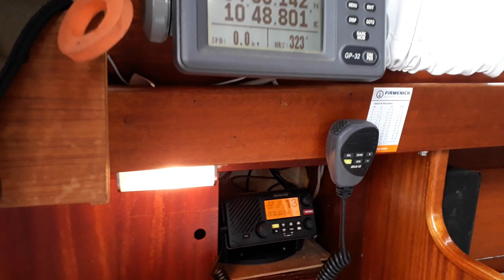Saison 2019 - nu geiht dat wedder los...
Die Segelsaison 2019 beginnt mit dem Kranen der Bidevind und dem Klarieren des Boots. Dieser kurze Film lässt dich bei einigen der Vorbereitungen dabei sein und zeigt wie viele Wochenenden dabei anfallen können. Gerade bei einem Boot mit Holzaufbauten ist da doch eine Menge an Arbeit involviert und dieses kurze Video ist vielleicht ganz nützlich für all diejenigen, die überlegen ob sie lieber ein Boot chartern oder eines kaufen wollen...